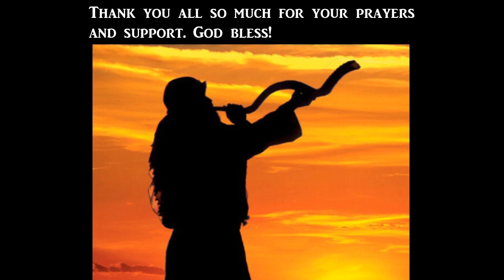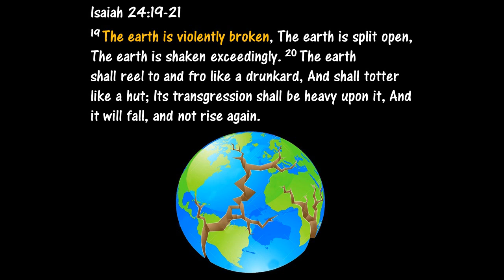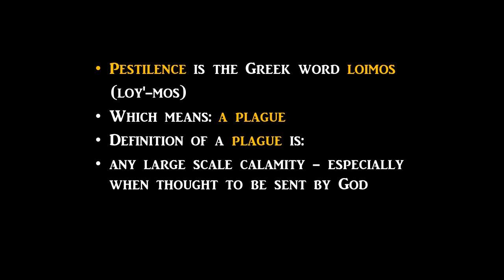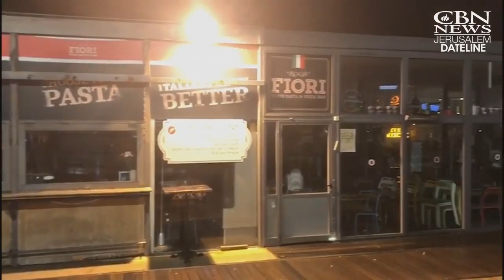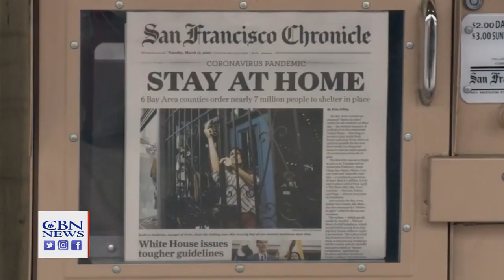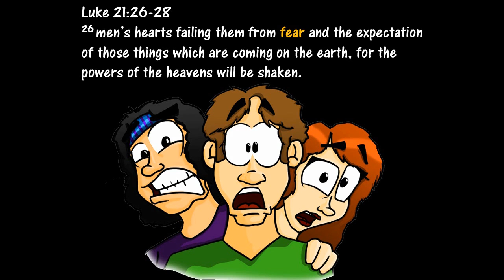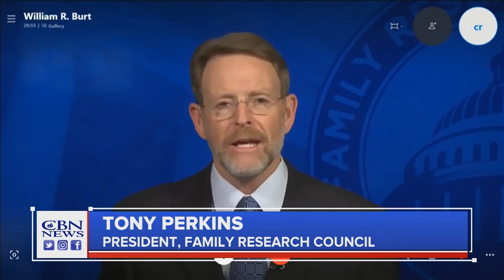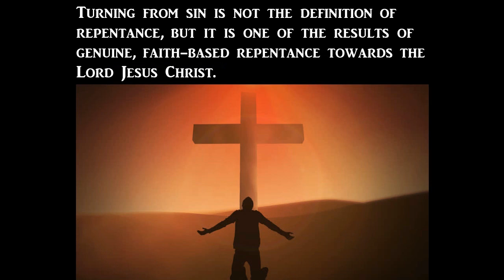2020…Convergence Of Prophecy..End Times Birth Pains Are Increasing